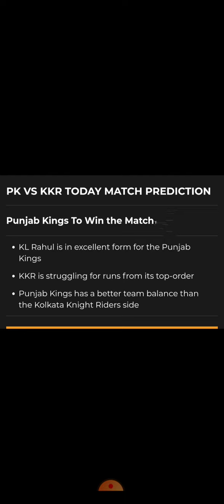PUNJAB KINGS VS KOLKATA KNIGHT RIDERS MATCH 21ST PREDICTION IPL 2021